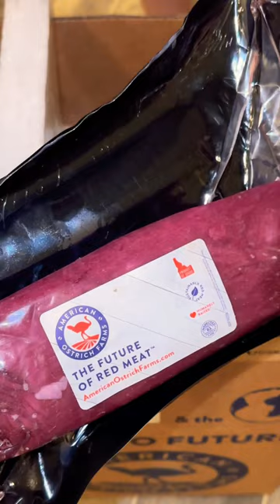Uboxing ostrich meat